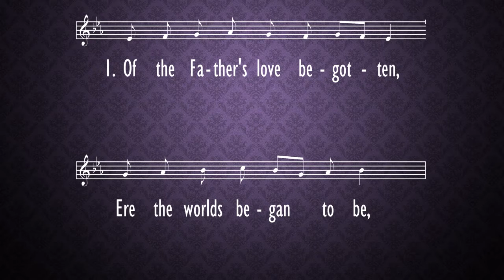Of the Father's Love Begotten - Lessons and Carols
Carol Fifth Lesson
Lessons and Carols